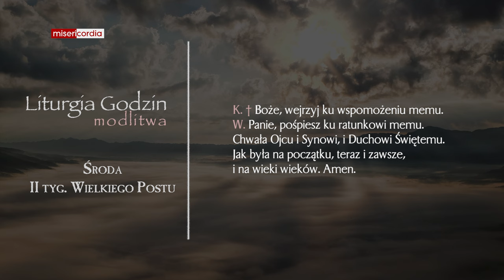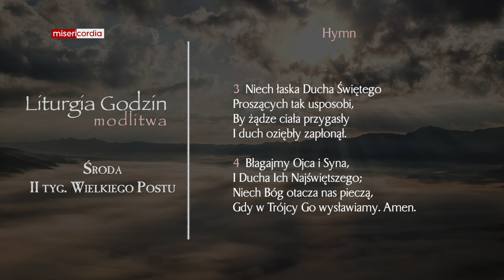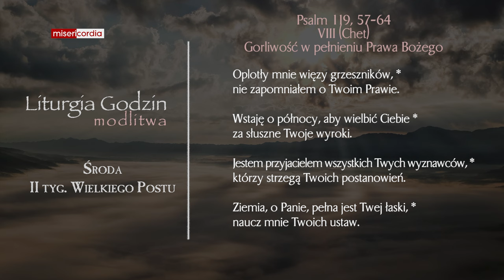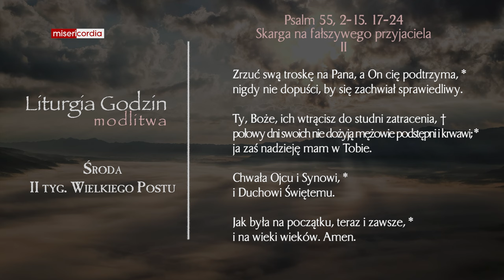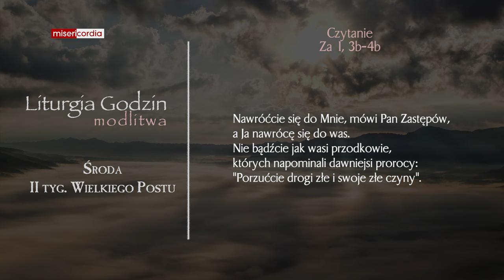Liturgia Godzin | Modlitwa Południowa | Środa, II tyg. Wielkiego Postu